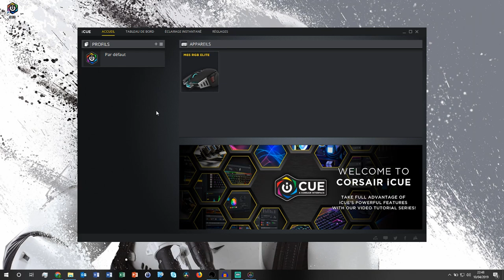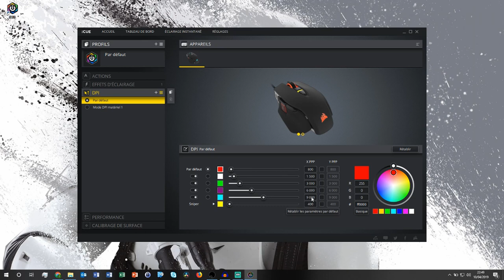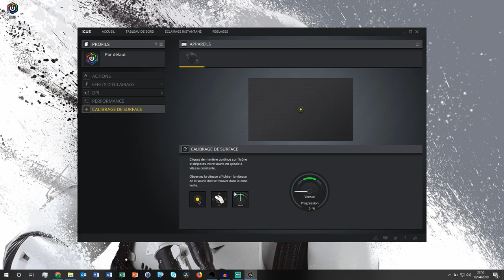CORSAIR M65 ELITE RGB: LA MEILLEUR SOURIS POUR LE FPS? [test]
Nouvelle vidéo Unboxing/Test sur l'une des nouvelles souris de chez Corsair, la M65 Elite RBG.